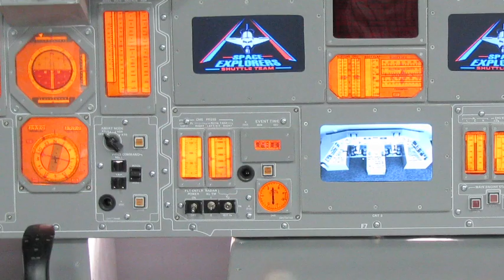Kittens In Space (Song A Day #1156)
Maybel and Jeremy
They put their space helmets on
Many months of training are about to pay off
They are feeling excited
And proud to be representing all the Kitten race
Maybel and Jeremy are going to space

Fuel gauge!
CHECK!
Banana!
Double CHECK!
Laser pointer!
Ahhhh CHECK!

Kitties in space!

We're getting close to Mars
Send a message back to base
One small step for kittens
One giant leap for kittens in space!

PLAY with my App!